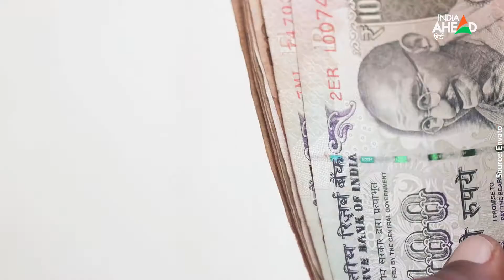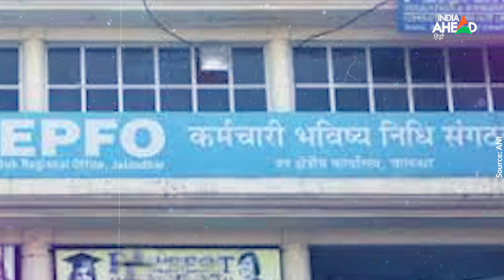Provident Fund : सरकारी नौकरी वालों के लिए बड़ी खुशखबरी, नवरात्रि में मिलेगा PF ब्याज का पैसा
नौकरीपेशा लोगों को नवरात्रि पर खुशखबरी मिल सकती है. त्योहारी सीजन में उम्मीद है कि सरकार प्रोविडेंट फंड खाते में ब्याज का पैसा डाल सकती है. पीएफ अकाउंट होल्डर्स को उनकी जमा राशि पर 8.1 फीसदी की दर से ब्याज मिलेगा. पीएफ अकाउंट होल्डर्स खाते में जमा पैसे पर मिलने वाले ब्याज का बेसब्री से इंतजार कर रहे हैं. हालांकि, कर्मचारी भविष्य निधि संगठन की ओर से ऐसी कोई इस मामले में आधिकारिक घोषणा नहीं की गई है कि पैसा कब तक आएगा, लेकिन ऐसा माना जा रहा है कि सरकार त्योहार पर तोहफा दे सकती है.